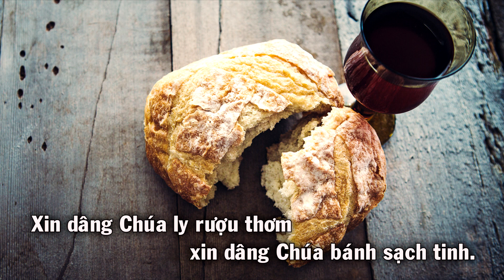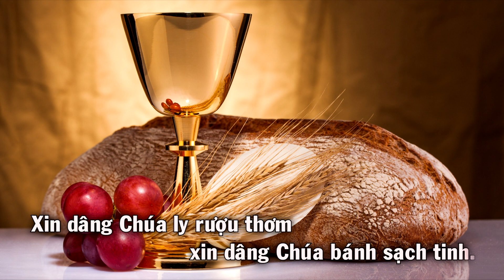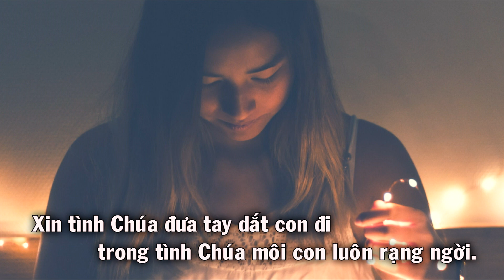Lễ Dâng Tình Yêu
Lễ Dâng Tình Yêu - (Nguyện dâng Chúa lễ vật tình yêu tựa hương ngát ban chiều tiến Chúa...)
Sáng Tác: Khuyết danh
Pianist: Vickie
Ca Đoàn Thánh Gia